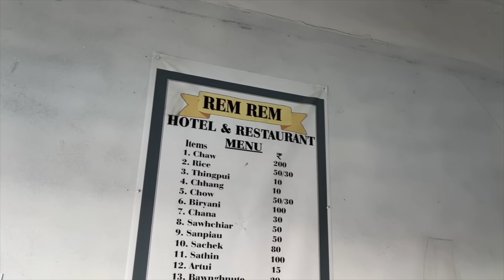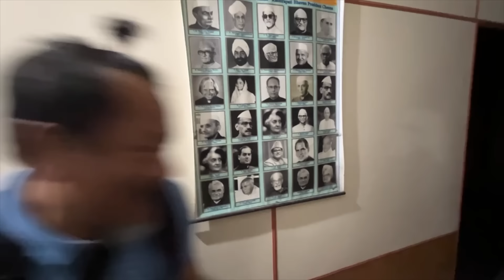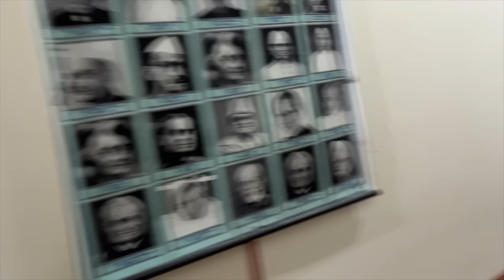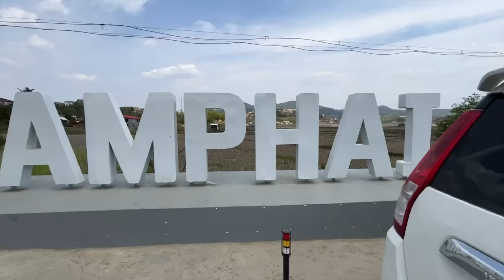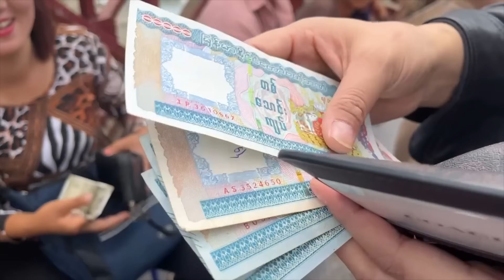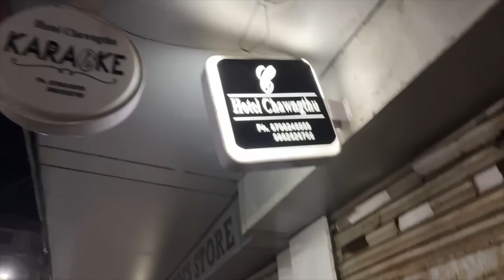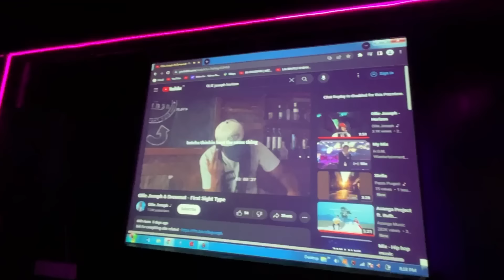Kan chhungkua film Shooting Champhai lamah | Inhouse Vlog